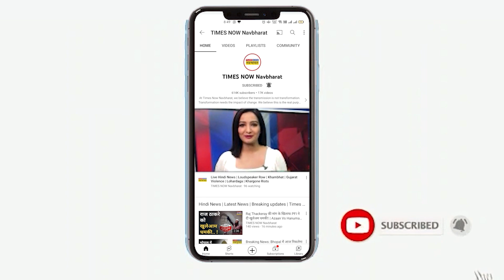Rajasthan: संत Vijay Das के निधन पर गर्म हुई सियासत, Ashok Gehlot को सरकार गवाकर चुकानी होगी कीमत?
राजस्थान के भरतपुर में 551 दिनों तक लगातार विरोध प्रदर्शन करने के बाद संत विजय दास ने आत्मदाह कर लिया था।  80 फीसदी तक शरीर जल जाने के बाद दिल्ली में उनका निधन हो गया।  राजस्थान की गहलोत सरकार अब घेरे में आ गई है।  विघानसभा चुनाव से पहले ये कांड कहीं भारी न पड़े।